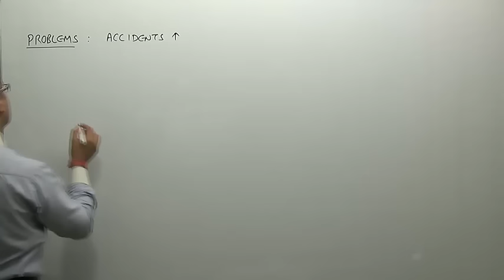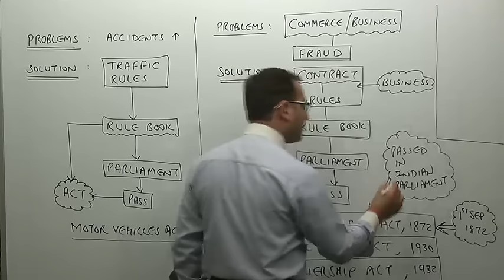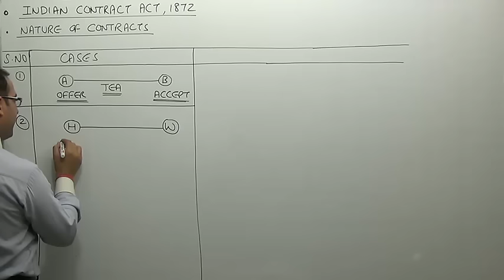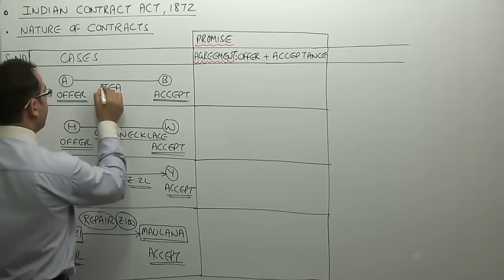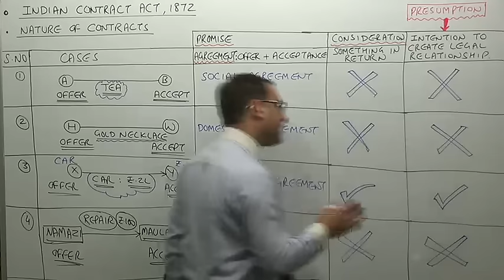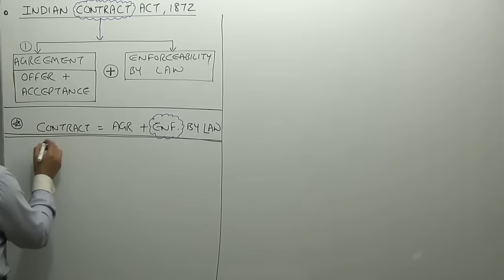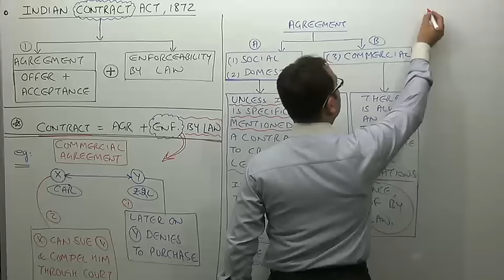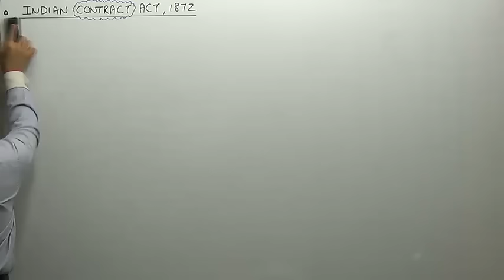Indian Contract Act 1872 Chapter-1 Nature of Contracts (Part-1)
CLICK TO BUY  INDIAN CONTRACT ACT 1872 + 100 Case Studies Special Batch Link

Please call @ 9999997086 To Buy Full Course Lectures CA/ CS/ CMA/ B.Com in  Pen drive / Download link mode.

CHAPTERS:
00:00 Introduction to Indian Contract Act 1872
14:05 Offer, Acceptance and Agreement
26:30 Types of Agreements
27:04 Social Agreements, Domestic Agreements and Commercial Agreements
28:26 Consideration
32:40 Intention to Create Legal Relations
41:15 Agreement + Enforceability of Law
42:28 Contract
47:23 Agreements which are NOT Enforceable by Law
49:45 Agreements which are Enforceable by Law
51:52 Which one is a Wider Concept-An Agreement or a Contract?

This video explains Nature of Contracts as per Indian Contract Act 1872. This video is useful for CA, CS, CMA, B.Com, M.Com, MBA, and LL.b Students.

BUY CA COURSES

the indian contract act, 1872 pdf
indian contract act, 1872 section 1 to 75 pdf

BUY CS COURSES

CS (NEW SYLLABUS)

CS Executive-Jurisprudence, Interpretation and General Laws (Pen Drive+Printed Book)

CS Exec-Jurisprudence, Interpretation and General Laws (Download Link+Printed Book)

CS (OLD SYLLABUS)

CS Exec - Industrial, Labour and General Laws - (Pen Drive+Printed Book)

CS Exec - Industrial, Labour and General Laws - (Download Link+Printed Book)

BUY CMA COURSES

CMA (NEW SYLLABUS)